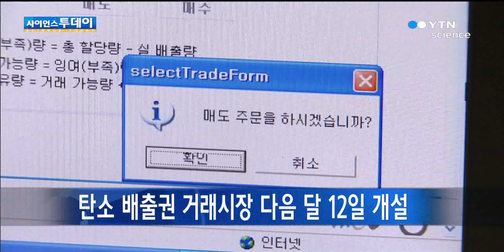탄소 배출권 거래시장 다음 달 12일 개설 / YTN 사이언스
탄소 배출권 거래시장이 내년 1월 12일에 개설됩니다.한국거래소 지난달 21일 거래소 이사회 결의와 환경부 승인을 거쳐 관련 규정을 제정했다며, 거래시장이 다음 달 중순에 열린다고 밝혔습니다. 거래소는 "할당 대상업체의 거래 편의와 배출권 시장의 특성을 최대한 반영해 배출권 거래시장 제도를 마련했다"며 "관련 제...